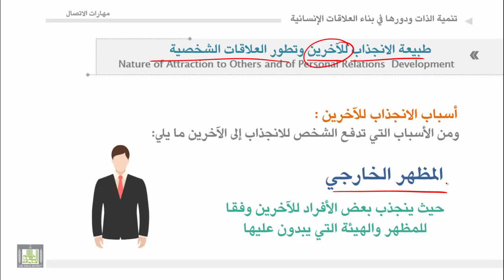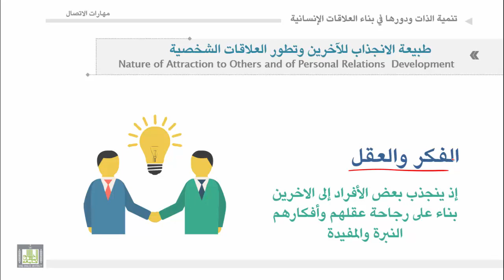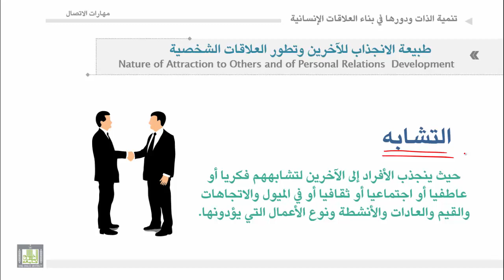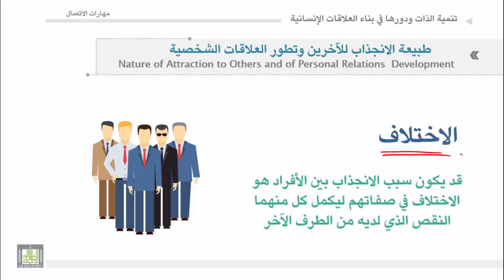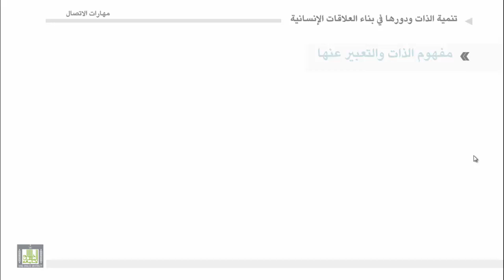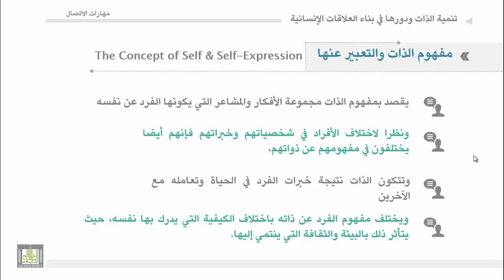مهارات الاتصال - الوحدة 6 : الانجذاب للاخرين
1.مقدمة
2.الانجذاب الى الاخرين
3.أسباب الانجذاب للآخرين
4.طبيعة الانجذاب للآخرين
5.خلاصة حول تنمية الذات